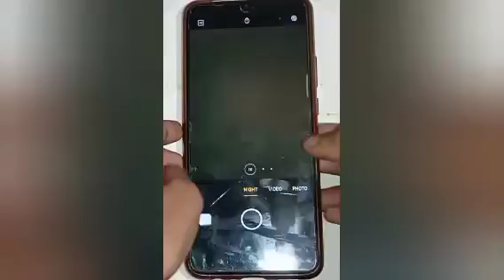How to use night mode camera setting in realme c30,use night mode camera setting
Google search
Techno Puja Technopuja@Technopuja